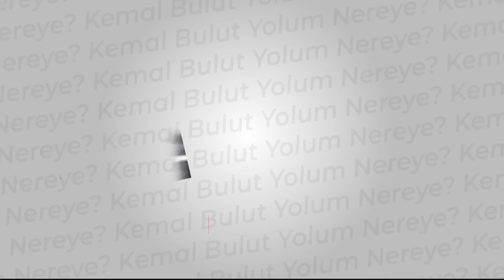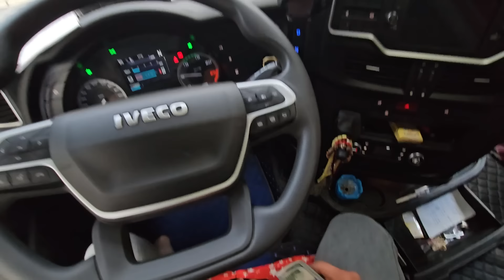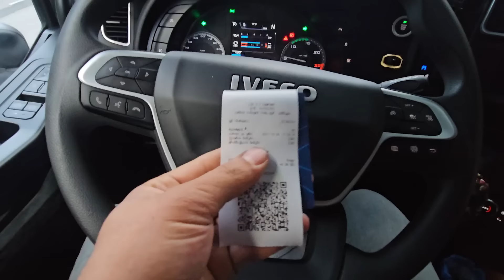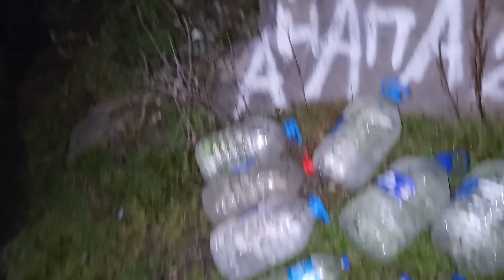İVECO SWAY 530 NASIL BİR ARAC / ILK İZLENİMLER / VİLADİKAFKAS A KAR YAĞMIŞ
Cümleten selamın aleyküm dostlar!

Ben Kemal Bulut çalışmakta olduğum ADES  nakliyat firmasında Türkiye den  Rusya ya ve Rusyadan Türkiye ye uluslararası taşımacılık yapıyorum.

Bu esnada yapmış oldugum yolcugumu burada hem anı biriktirmek hemde güzel dostluklar kurabilmek adına paylaşıyorum.

Sizlerde bu tarz yolculuk maceralarıni ve tırcılik ile ilgili merak ettiginiz konular var ise  yorumlarda belirterek benden video ile anlatım isterseniz emin olun geri dönüş yaparim.

Ve video hazirlarim yollarda güzel dostlarla karşılaşmak ve sohbet etmek çok  güzel oluyor hepinizi cani gönülden seviyorum saygılar selamlar olsun  dostlar .

Bu, beni motive ederek daha fazla benzer içerikler üretmemi sağlayacaktır.

Yolculuğum boyunca benimle birlikte olun İyi seyirler!

Z9lciG7Bb2A&list=

PLXXUSJ1fht0BPrhfdgd00aQEsBNrEX4pi& index=5

UOmVTfHnSPo&list=

PLXXUSJ1fht0Bqdftg1ARxCuzeG-qCLXkF&

Rusya Seferlerim:

0PpszmRZ-Kw&list=

PLXXUSJ1fht0DW4TsJ21JkzZc0WQzkJfPb&

Videolarımda kullandığım müzikleri @durantoklucabeatz sayfasından alıyorum kendisinin kanalını ziyaret ederek destek olabilirsiniz. Kanalı: @durantoklucabeatz @DuranTokluca